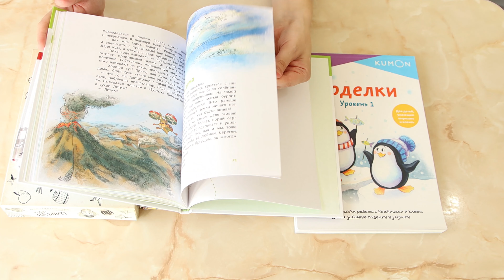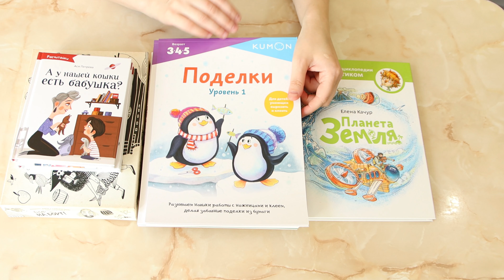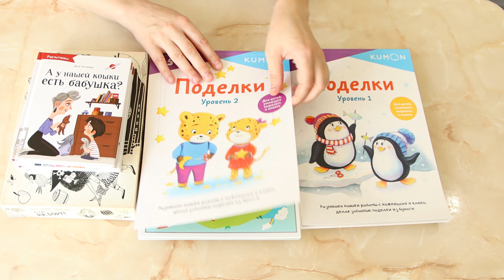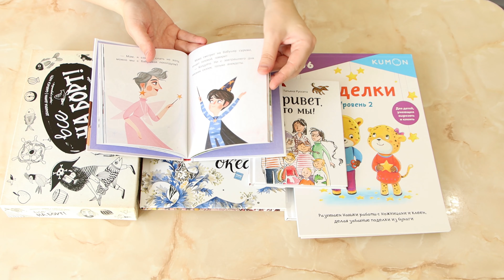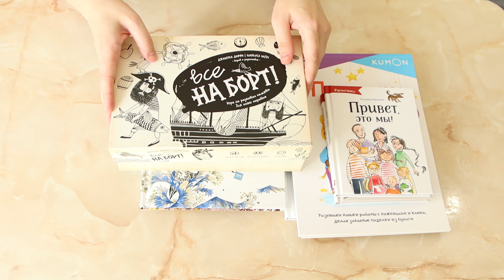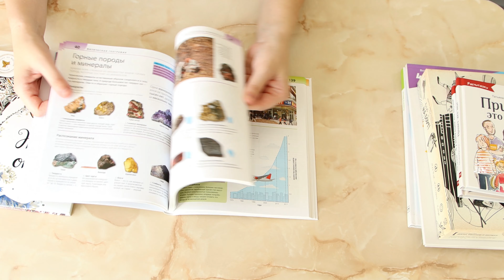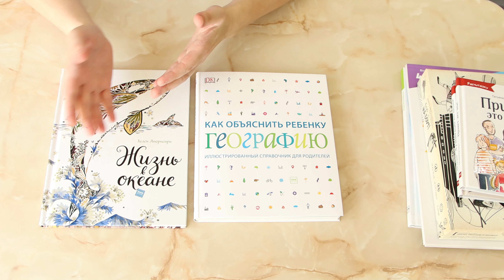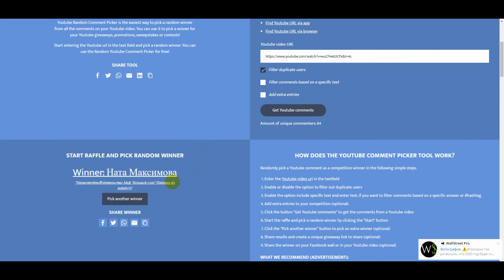Итоги Конкурса! РОЗЫГРЫШ книги от издательства МИФ! Лучшие детские энциклопедии и настольные игры!